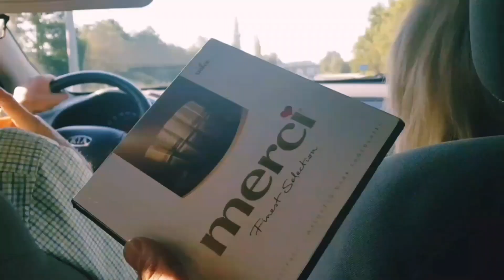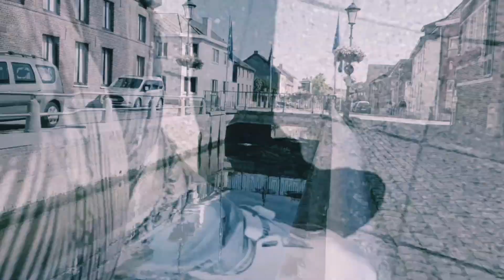ذهبت في نزهة قرب مدينة انفيرس Je suis allé me ​​promener près de la ville d'Anvers